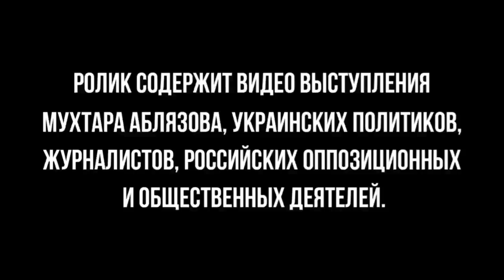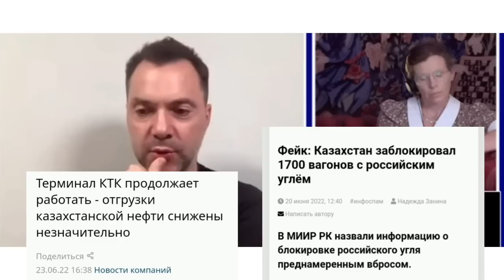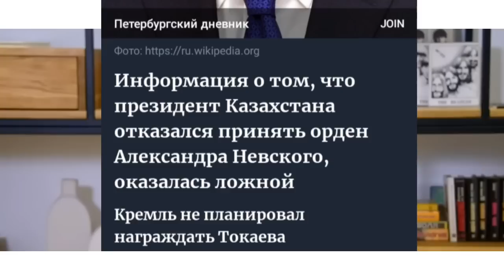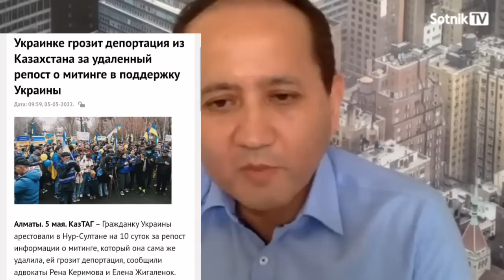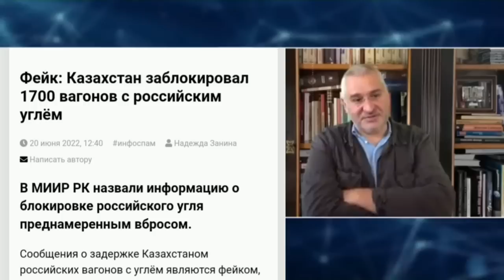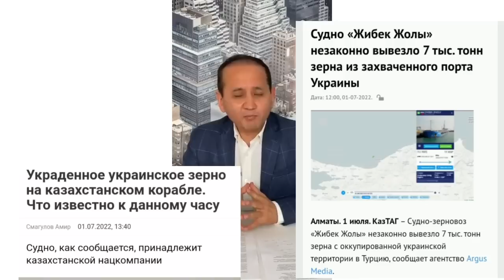СКАНДАЛЬНОЕ ВИДЕО: МУХТАР АБЛЯЗОВ ОБРАТИЛСЯ К УКРАИНЕ